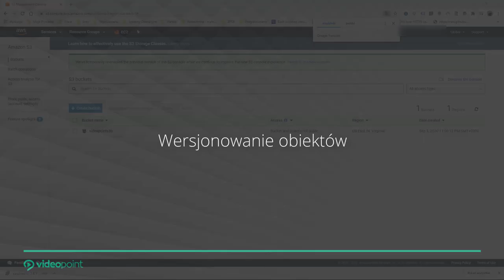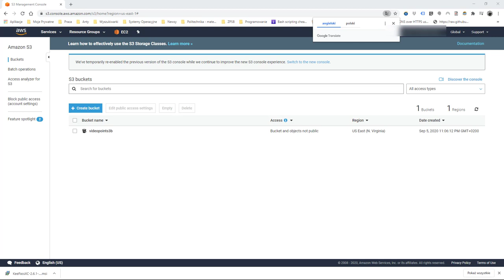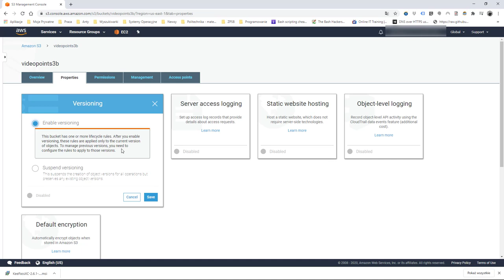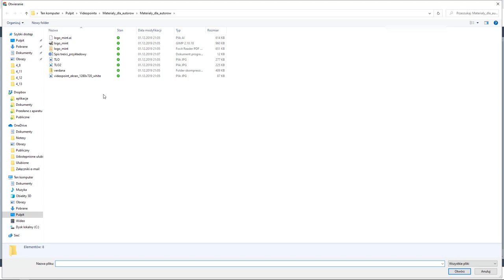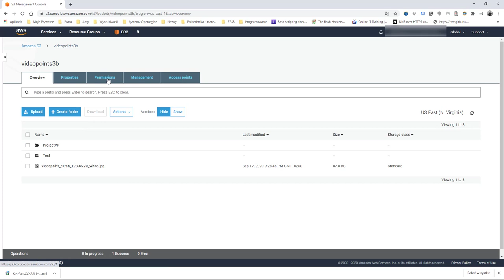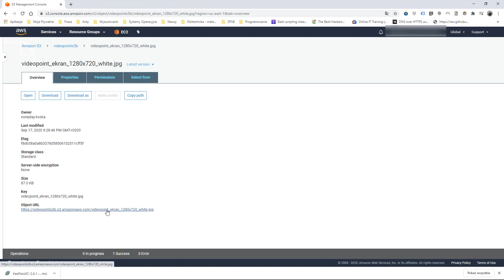AWS - wersjonowanie obiektów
Jeśli jesteś użytkownikiem internetu i sądzisz, że korzystanie z modnych aktualnie chmur obliczeniowych Cię nie dotyczy - to najprawdopodobniej jesteś w błędzie. Jeżeli współdzielisz jakiekolwiek dokumenty na Google Drive, oglądasz filmy i seriale na Netfliksie, robisz backupy, hostujesz aplikacje i witryny, pracujesz w systemie Windows i korzystasz przy tym z aplikacji na żądanie - zanurzasz się w chmurach. Cloud computing polega na dostarczaniu mocy obliczeniowej, miejsca na bazy danych, aplikacje i inne zasoby poprzez platformę dostępną online. W systemie tym płaci się za faktycznie zużyte zasoby.

Jedną z najpopularniejszych i równocześnie najpotężniejszych chmur obliczeniowych oferuje firma Amazon. Jej Amazon Web Services (AWS) jest chmurą publiczną, co oznacza, że mogą z niej korzystać wszyscy, a jej zasoby są udostępniane za pośrednictwem internetu przez zewnętrznych dostawców. Choć bardzo potężna, chmura publiczna Amazona w pierwszym momencie może odstraszyć przyszłego użytkownika (i administratora) swoim skomplikowaniem. Za którym idą oczywiście duże możliwości. By je poznać i nauczyć się współpracy z AWS, polecamy skorzystać z naszego kursu, który szybko i w przystępny sposób wprowadza w temat.

Żądny wiedzy?